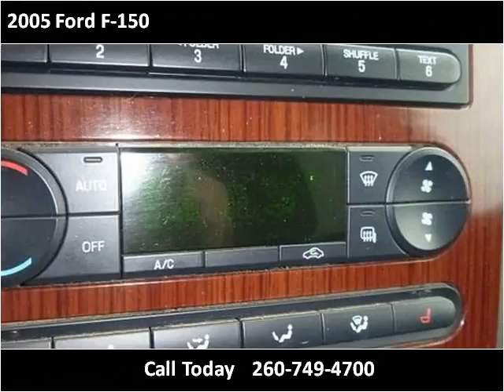2005 Ford F-150 Used Cars New Haven IN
This 2005 Ford F-150 is available from Onex Motors.